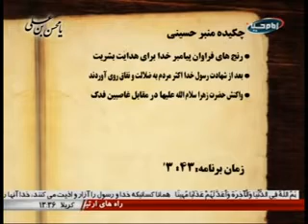غصب فدک؛رسوایی غاصبین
سخنرانی حجت الاسلام والمسلمین شیخ مهدی تهرانی
imamhussein.tv